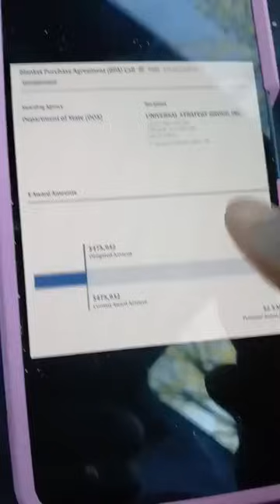🔥🔥🔥19 Polisye peri, 22 Komisarya sakaje,Gwoup Gang Viv Ansanm Barbecue yo se Chandogo...